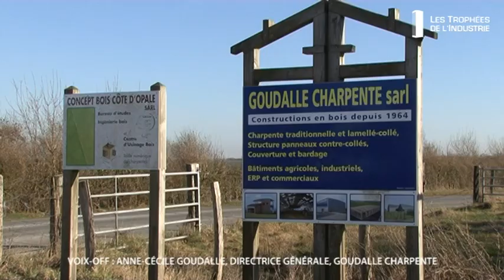Les Trophées de l'Industrie 2019 / Goudalle Charpente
Les Trophées de l'Industrie 2019 / Goudalle Charpente (Preures)